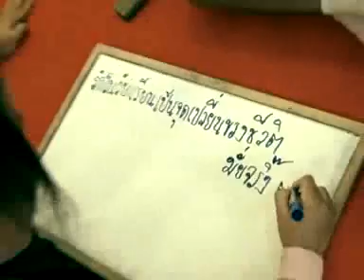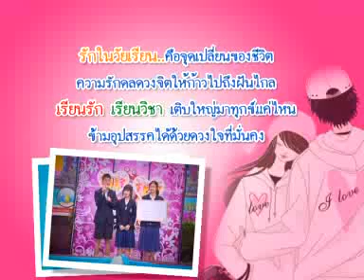รักในวัยเรียนเป็นจุดเปลี่ยนของชีวิค - ชูรักชูรส ep 486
ช่วงปฏิบัติการรัก จ.ลำพูน กับ  นพ.พันธ์ศักดิ์ ศุกระฤกษ์  และ ดีเจจั๊ด ธีมะ กาญจนไพริน กับโจทย์รักที่ว่า "รักในวัยเรียนเป็นจุดเปลี่ยนของชีวิค"